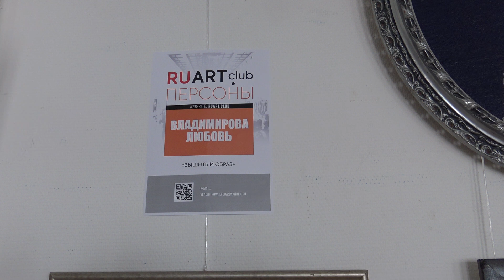16-21.08.2022, Арт-портрет, artportrait.club, portraitfestival.com 00017